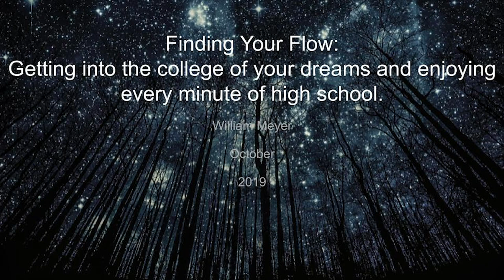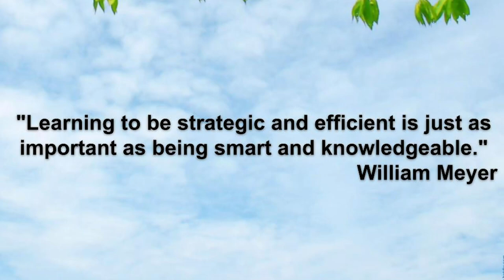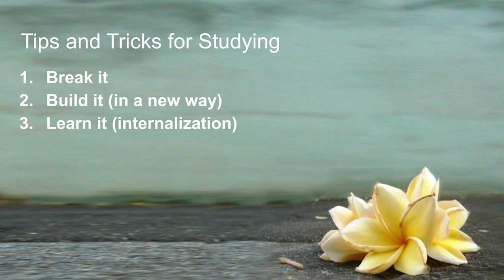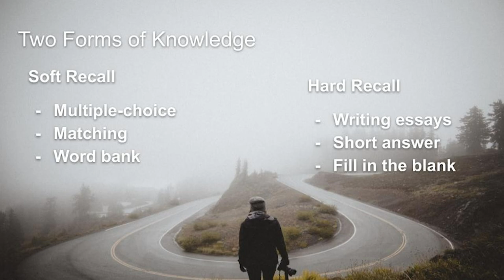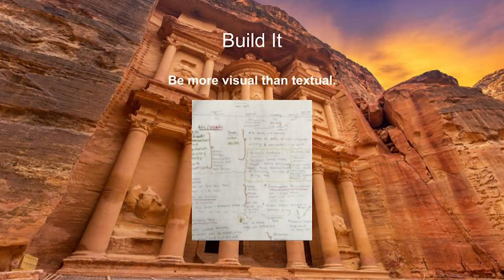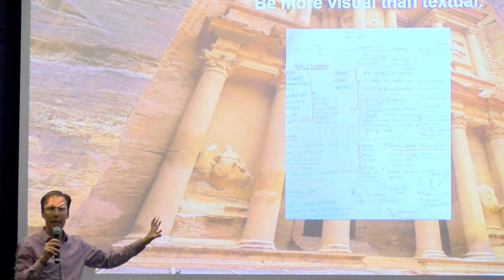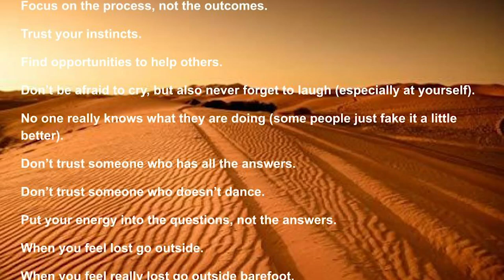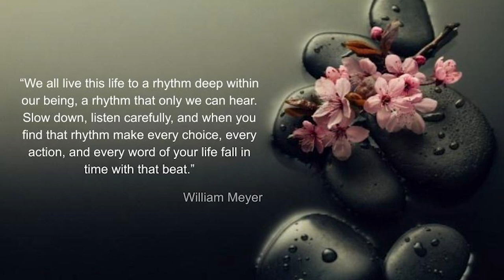Bronxville High school freshmen transition Assembly.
Bronxville High Freshman transition meeting with Mr. Meyer.